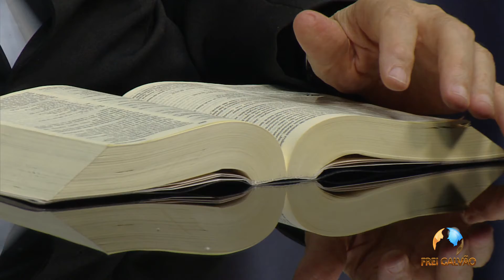Minuto de Esperança | Qual a identidade da catequese? - 24/08/2018